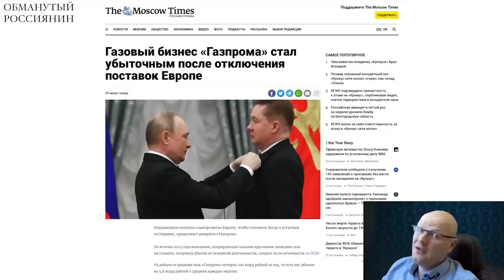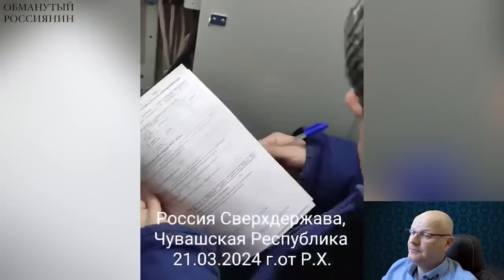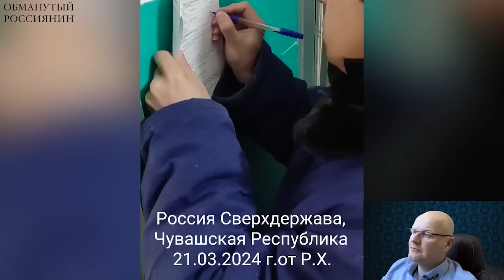Ржака. №284. Обманутый россиянин. Белгородские авто под одеялами, наноремонт пятого поколения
Жители Белгорода укрывают свои автомобили досками и одеялами. Ростов стоит на Дону, Санкт-Петербург стоит на Неве, а Оренбург стоит на поддонах. Пенсионерка прожила 50 лет в Эстонии, вернулась в родную гавань, разочаровалась и уехала обратно в Эстонию. Канал "Обманутый россиянин"

Чтобы попасть в «Ближний круг» Дмитрия Гордона переходи на сайт Заполняй анкету

Перевод в евро можно сделать здесь:
HORDON DMYTRO
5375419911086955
Swift code: UNJSUAUKXXX
Kyiv, Ukraine

Перечислить на дроны криптовалюту можно здесь:
bc1qmt4x7l5t76z9tf4j67uqdf4cd0pnv5hxaz8upk
Ethereum ( ERC20 )
0x88bd1932eA252e800a23DA740f4DD0759B0E310f
USDT ( TRC20)
TUuuUi9eMVLNoxFsR3WA8THNRyo6gUXC2x